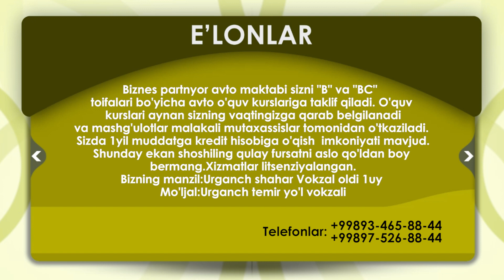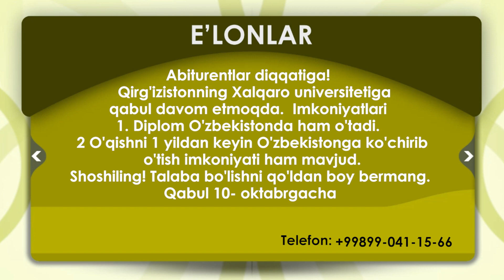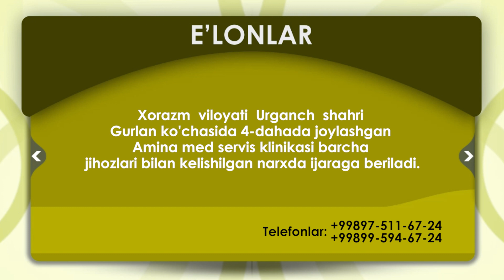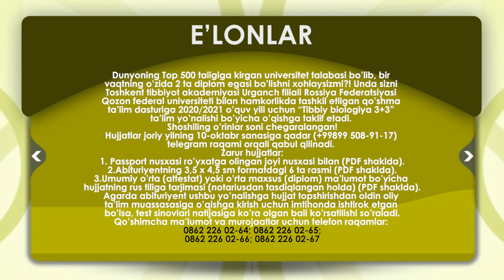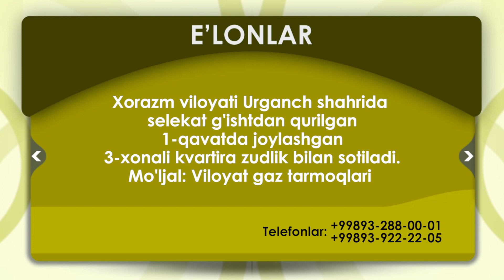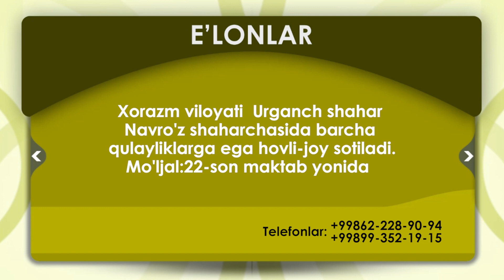E'lon 10 10 2020